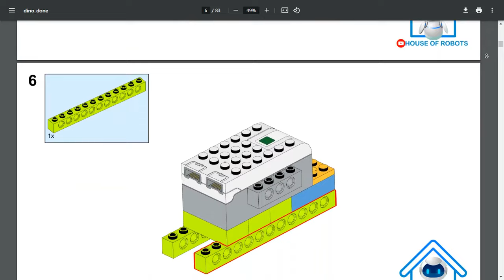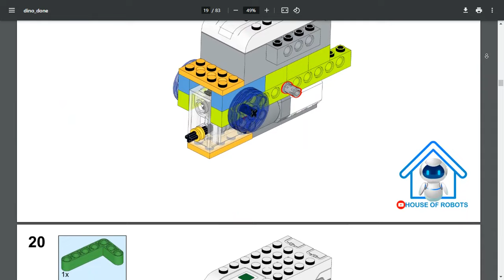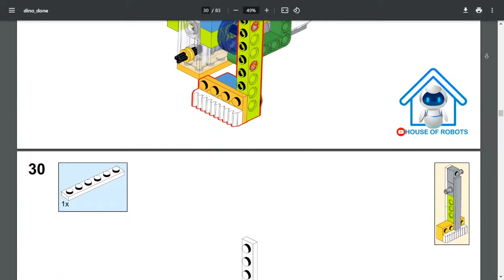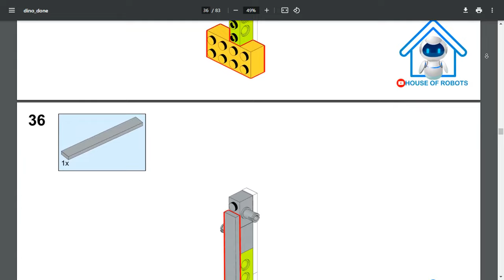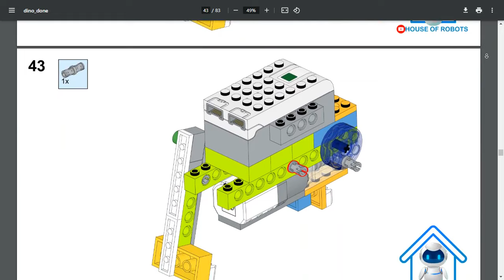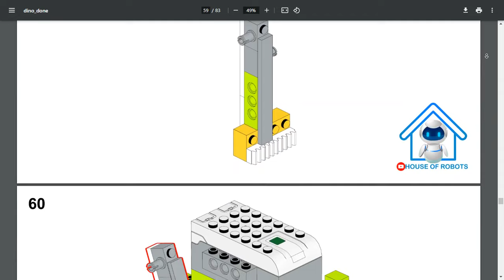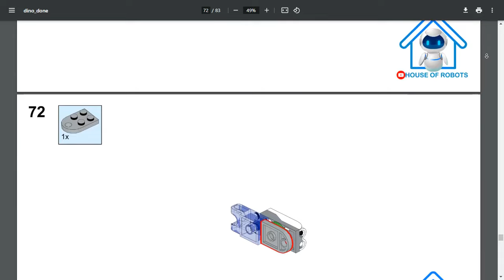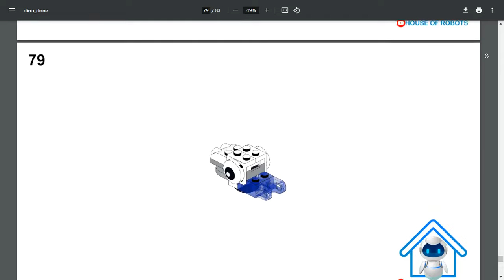Dinosaur Lego Wedo 2.0 Robot Design With Building Instructions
dinosaur lego wedo 2.0 soccer robot with steps